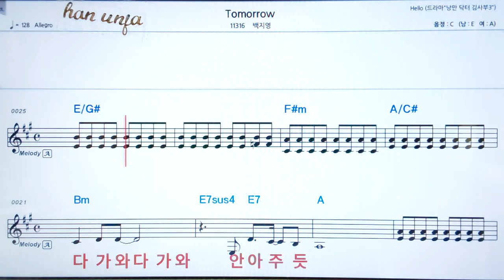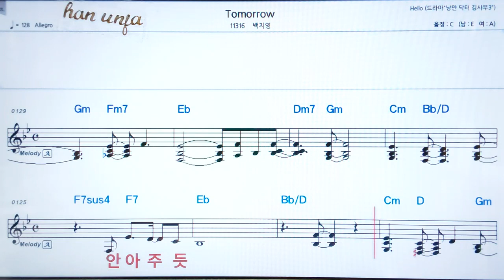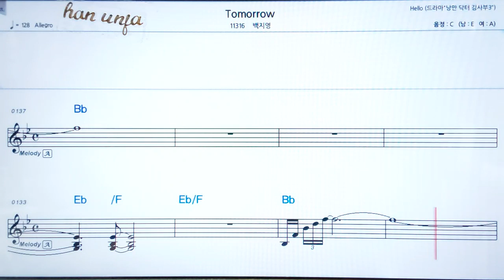💖 Tomorrow/박지영 👍코드,악보, 가사 ,Karaoke*카라오케 반주